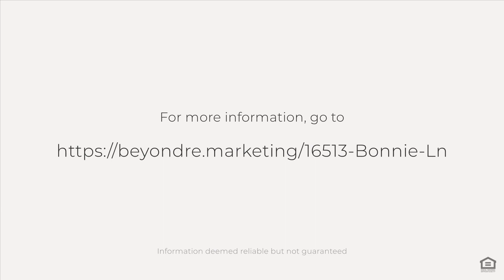16513 Bonnie Ln, Los Gatos, CA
See the Property Website! :: Welcome to Bonnie Lane...with beautiful views from your private rear yard and premiere location in this highly sought after Los Gatos neighborhood; a fabulous opportunity awaits. A peaceful, serene residence on a street with no through traffic; yet just a few minutes walk to Blossom Hill Park, highly rated Los Gatos Schools, Cornerstone and Kings Court shopping and dining and yes...your choice of coffeehouses! This is truly your chance to live the Los Gatos life of your dreams.